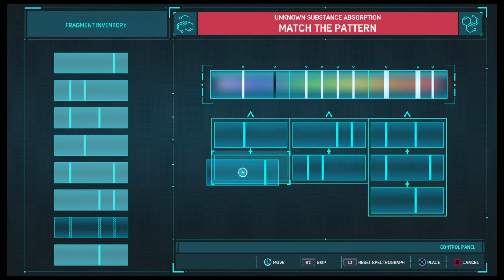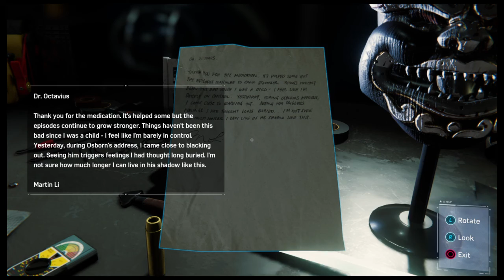Marvel's Spider Man Walkthrough Part 24 - Electro and Vulture Boss Fight, Devil's Breath Antidote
Marvel's Spider-Man PS4 - No Commentary: Spider-Man searches for a cure to Devil's breath and is caught in a trap. Spider-Man fights off both Electro and Vulture.